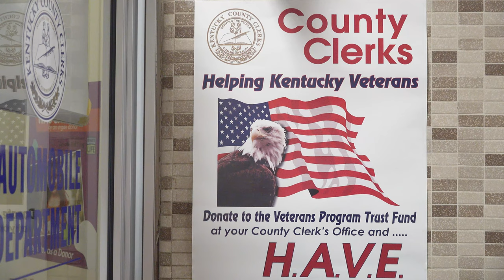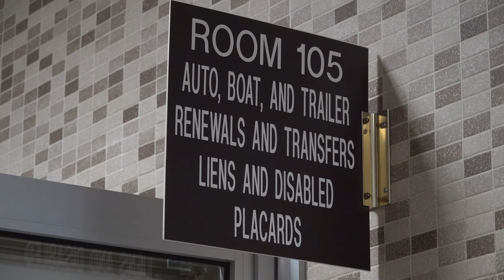License Plate Birdhouses Benefit Kentucky Veterans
With a $20 donation to help Kentucky veterans, you can receive a license plate birdhouse at the Daviess County Clerk's Office.